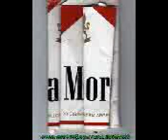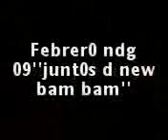Enedeges.3gp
ps abriendo la cuenta con esto,ara feo esta pagina heeee